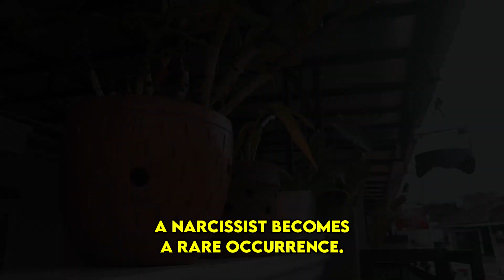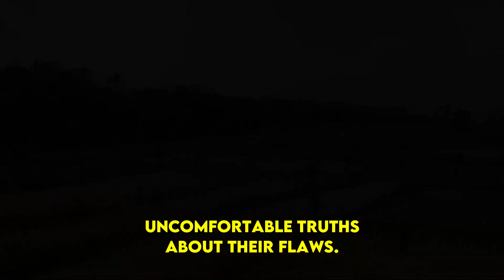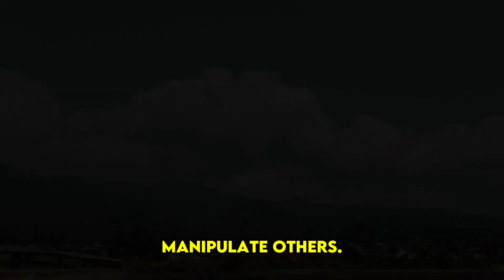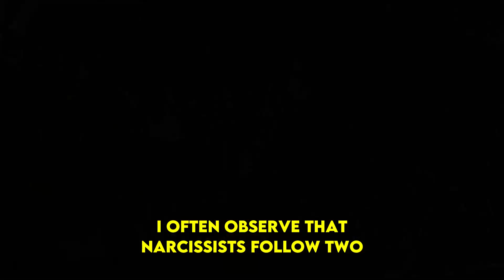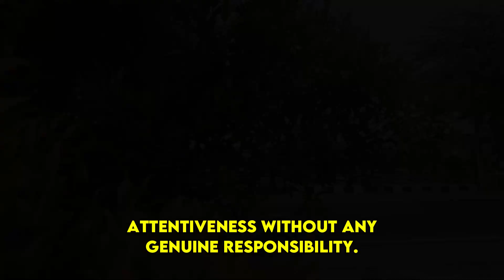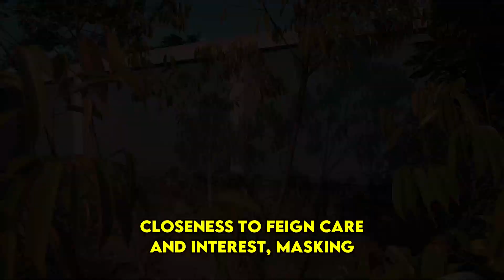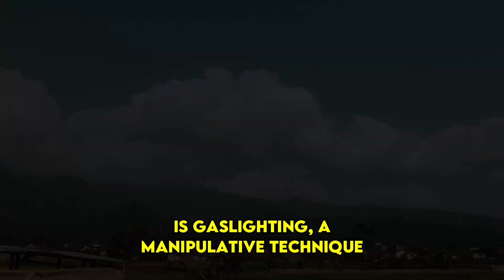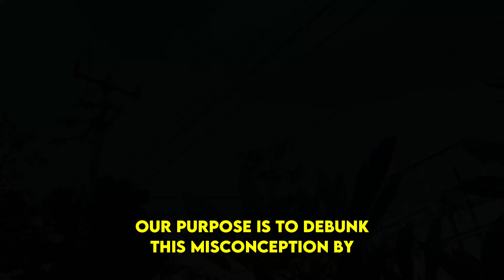When Narcissists Hurt, Yet Long for You | NPD | Narcissism Backfires